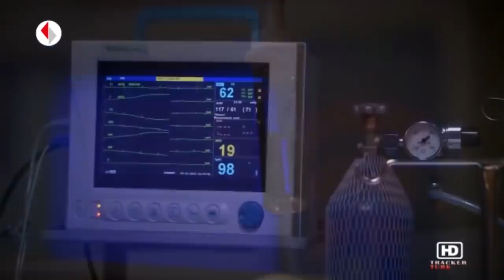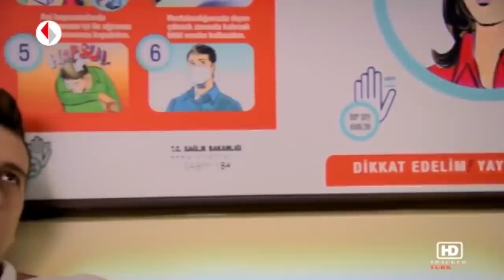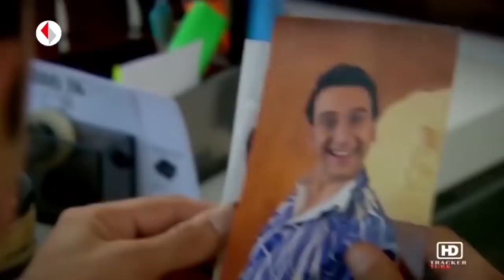Pis Yedili 83. Bölüm - Tek Parça - Full Bölüm